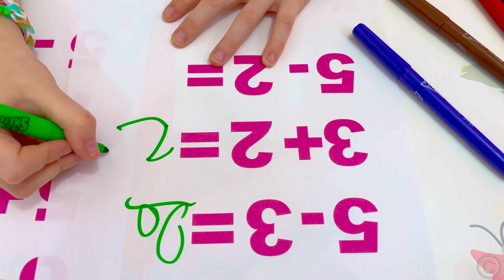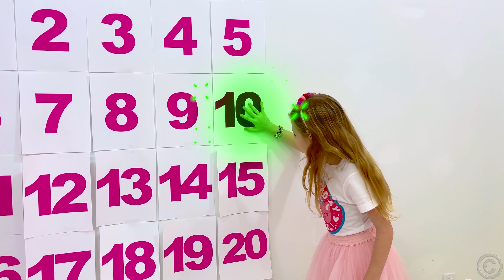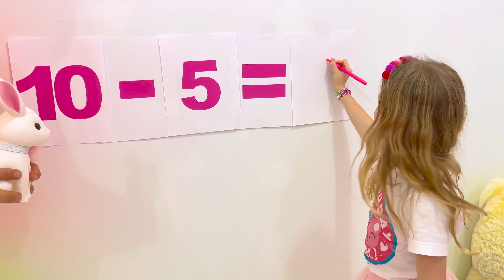Nastya and dad are learning math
Video for kids about how you can have fun learning to count